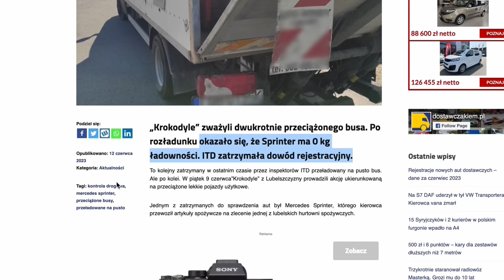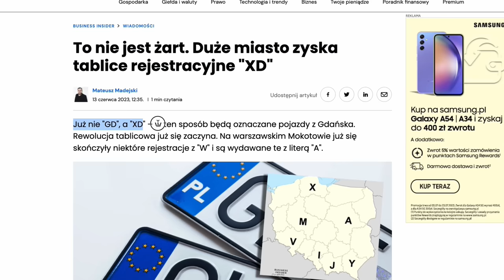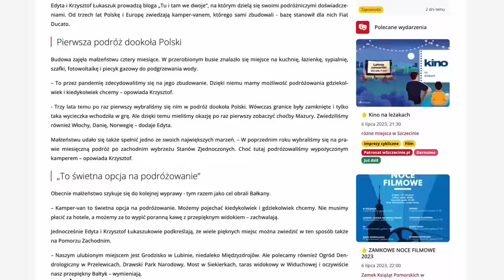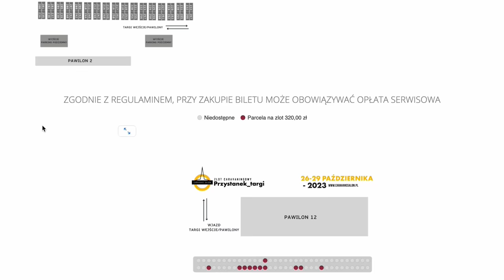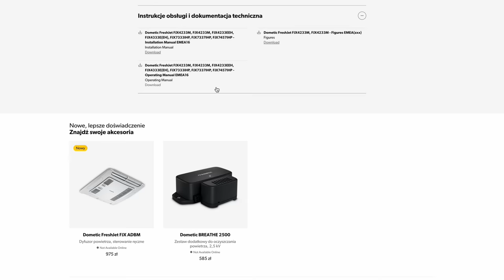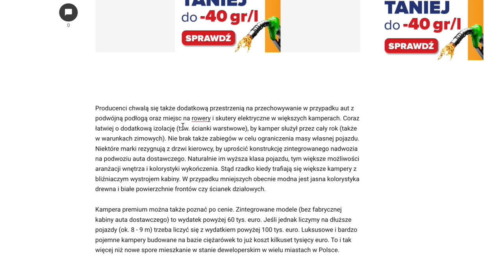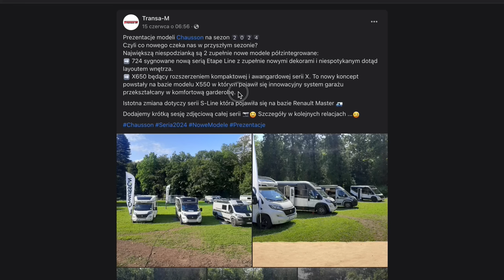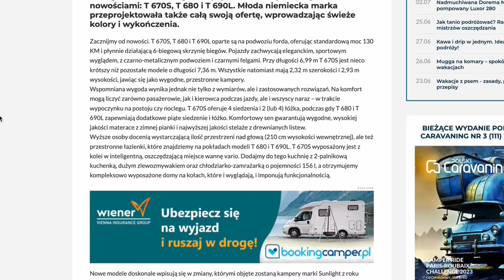KAMPER PREMIUM DROŻSZY NIŻ MIESZKANIE M3 (BiwakNews)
Zapraszamy na kolejny odcinek serii "Biwak News", która podsumowuje minione tygodnie w branży kempingowo-caravaningowej!

0:00 Wstęp
1:21 Ile ładowności? Zero!
4:59 xD w Gdańsku
7:59 Caravaning - tani sposób na podróżowanie
12:06 Targi Caravans Salon sprzedaż parcel od 29 czerwca
15:44 Nowe klimatyzatory Dometic
20:50 Jak zaprojektować kemping?
23:24 Kamper premium - droższy niż M3 w Polsce
33:16 Spotkanie dealerskie Chausson
36:08 Spotkanie dealerskie Sterckeman
38:25 Kamper-park przy Energylandii
41:50 85 lat Osiedla Niewiadów!
43:49 Sunlight na 2024 rok